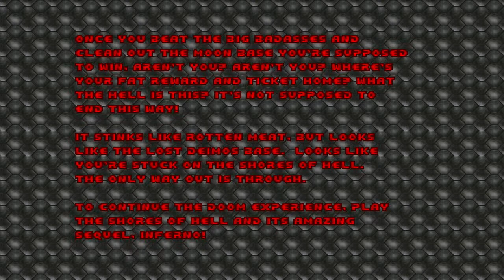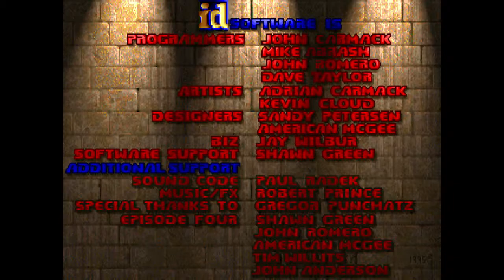[Doom] Death In The Ass Of The Universe - Map E1M8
Prawdziwy doomowy, jak nie doomny rozpierdol wszelkiej maści potworów za pomocą różnych środków zagłady takich jak pistolet, shotgun pojedynczy lub dwururka (Doom 2), chaingun, rakietnica, plazmowy karabin no i w końcu najbardziej śmiercionośny czyli BFG 9000 (Big Fucking Gun czyli Duża Pieprzona albo Pierdolona Broń). Hahahaha YYYEEEAAAHHH PIĘKNIEEE KURRRWAAA :D :D :) :)!

Port Źródłowy:
QZDoom v2.0.0

IWAD:
Doom

PWAD:
Death In The Ass Of The Universe

Poziom Trudności:
Ultra Violence UV (Ultra Przemoc HAHAHA YEAH PIĘKNIEEE KURWAAA!!! XD XD :D :D)

Zastosowany Mod:
Empathy Playable Monster Mod

Zastosowane Addonsy:
Brightmaps
Lights
Smooth Liquids Textures
Glow Liquid Textures
Doom HD Gore
Doom HD Walls Bloods
Dark Doom Flashlight
Doom Health Bar